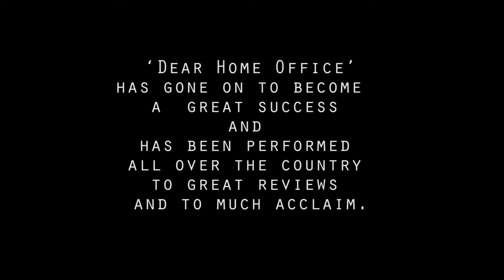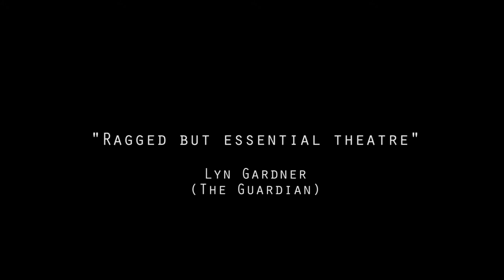DEAR HOME OFFICE - the kickstarter